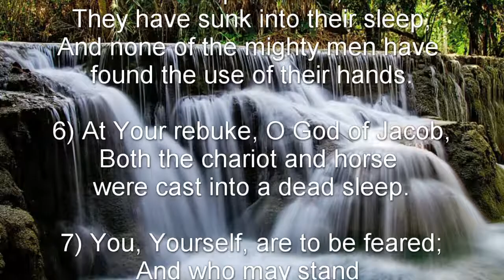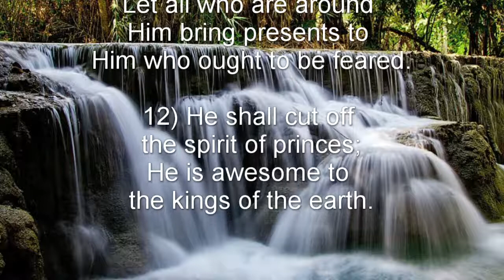Psalm 76 (NKJV) - The Majesty of God in Judgment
The Majesty of God in Judgment

To the Chief Musician. On stringed instruments. A Psalm of Asaph. A Song.